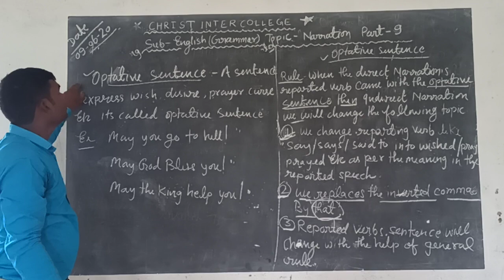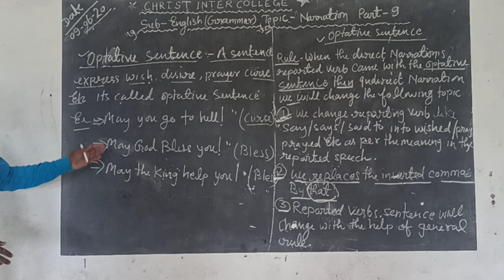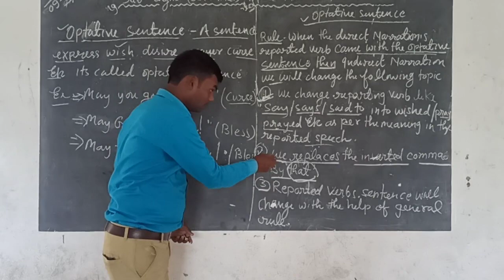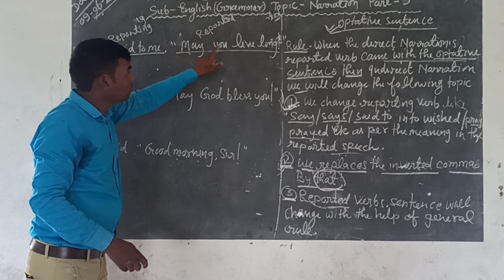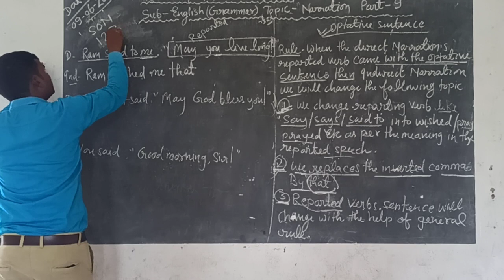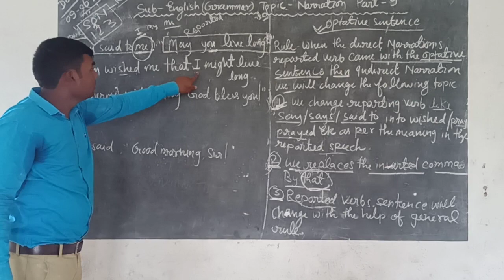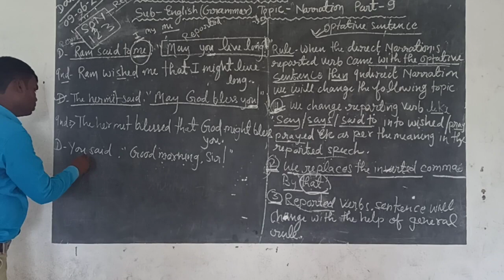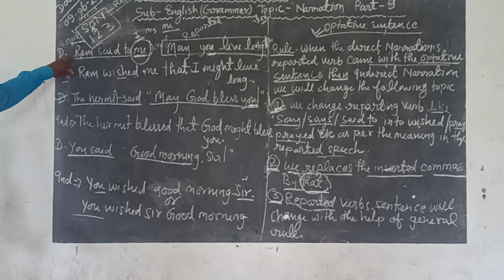English grammar narration part-9